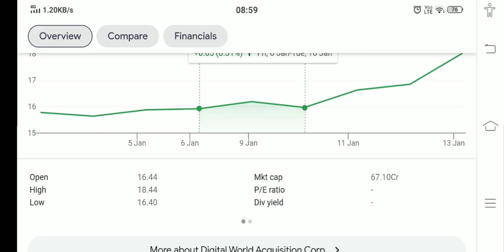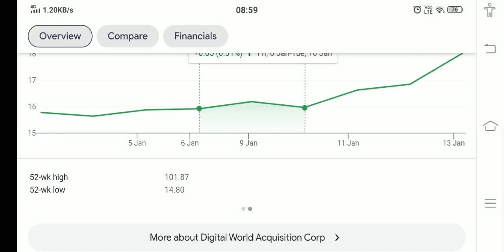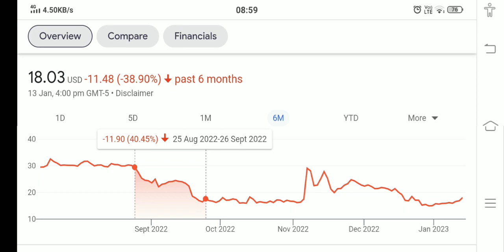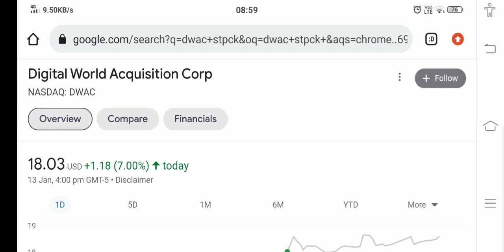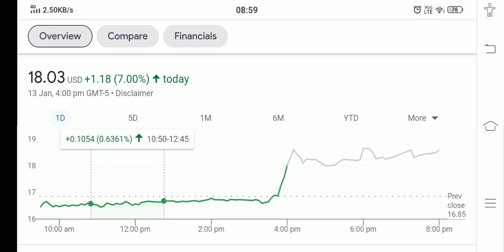DWAC STOCK ANALYSIS AND PRICE PREDICTION BUY NOW !! THE TRUTH EXPOSED !!